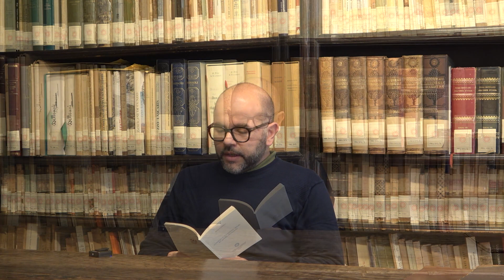LetturaDay - Conoscenza -e coscienza- attuale del passato piemontese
Conoscenza -e coscienza- attuale del passato piemontese
di Renzo Gandolfo

Legge Andrea Ludovici